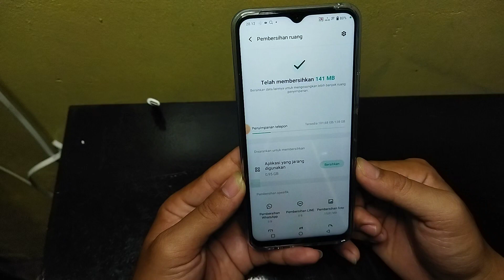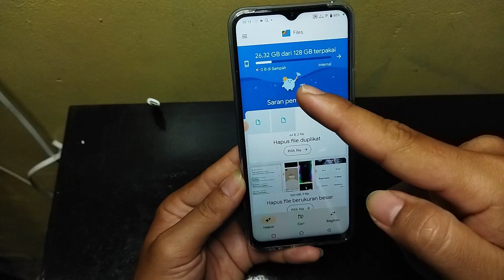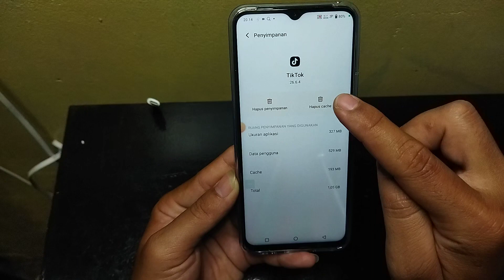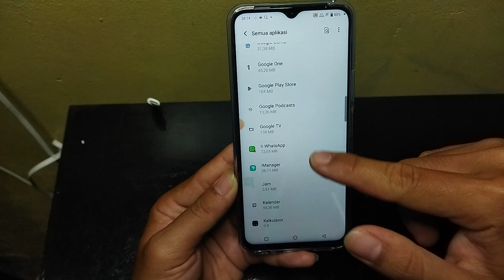Cara membersihkan sampah cache di hp Vivo Y33T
Berikut ini cara membersihkan sampah di hp Vivo Y33T.
semoga bermanfaat 🙏